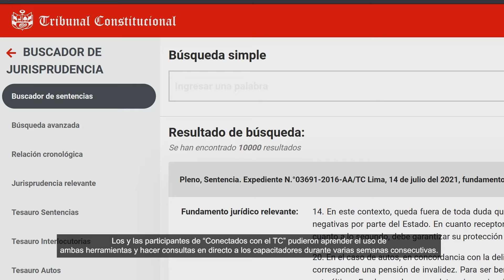TC WASIPI ALLIN TUKUYMAN CHAYAYKUSQA YACHACHIYKUNA HERRAMIENTAS DIGITALES NISQAMANTA